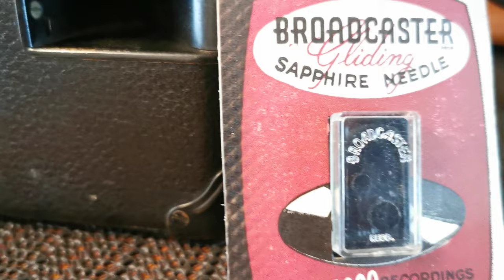Moten Swing ~ Count Basie & His Orchestra ~ 5000 plays ! Broadcaster Sapphire Gliding Trailer Needle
Moten Swing ~ Count Basie & His Orchestra ~ 5000 plays ! Broadcaster Sapphire Gliding Trailer Needle ~ HMV 102 Gramophone
I will be trialing this needle on various machines especially the electric radiograms. The advertising that I found said that the trailer type is suitable for gramophones and heavy magnetic cartridges. So far so good, it works well :)